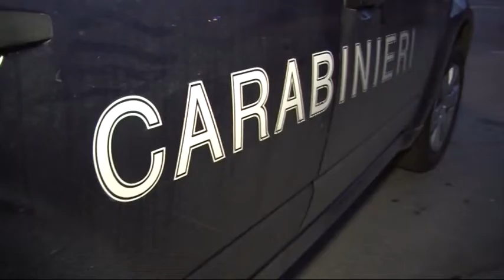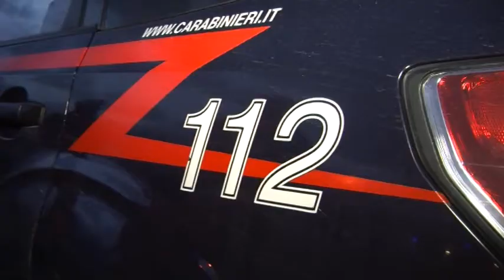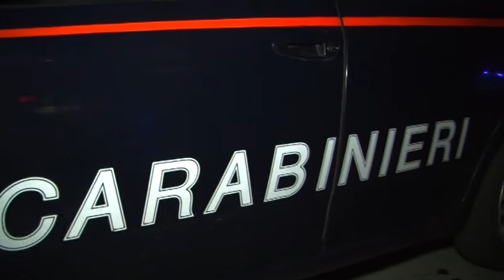Maltrattato, minacciato e costretto a dormire in una baracca: orchi arrestati